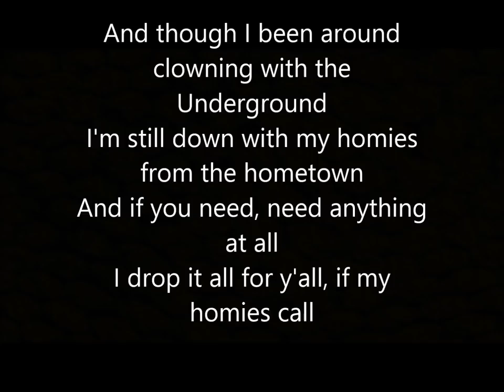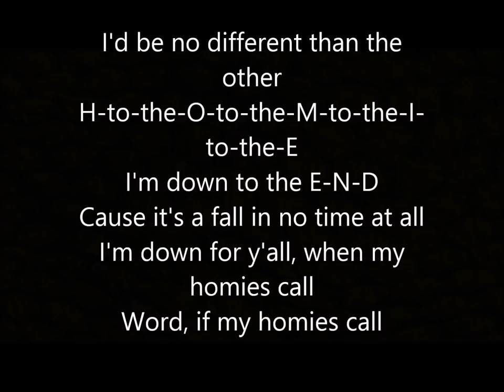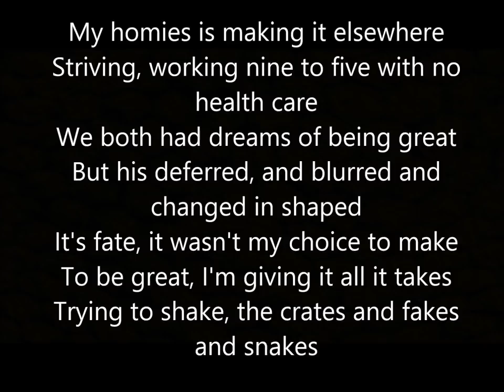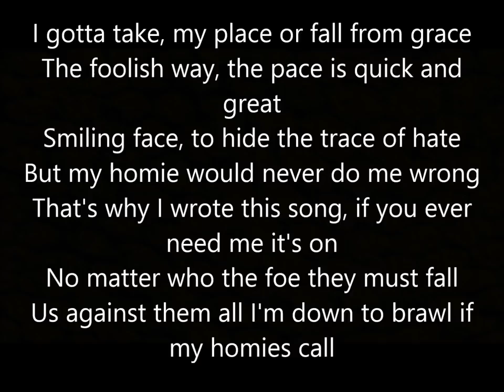🚘 Tupac 🔥 Shakur 📲 If My Homie Calls 🍀 (2Pac Lyrics 🌬️)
Ever since you was a pee-wee, down by my knee with a wee-wee
We been coochie-coo all through school, you and me G
Back in the days we played practical jokes on
Everybody smoked with they locs and the yolks on
All through high school, girls by the dozens
Saying we cousins, knowing that we wasn't
But like the old saying goes
Times goes on, and everybody grows
Grew apart, had to part, went our own ways
You chose the dope game, my microphone pays
In many ways we were paid in the old days
So far away from the crazies with AK's
And though I been around clowning with the Underground
I'm still down with my homies from the hometown
And if you need, need anything at all
I drop it all for y'all, if my homies call
It's a shame, you chose the dope game
Now you slang cane on the streets with no name
It was plain that your aim was mo' cane
You got game now you run with no shame
I chose rappin' tracks to make stacks
In fact I travel the map with raps that spray cats
But now I don't wanna down my homie
No matter how low you go you're not lowly
And I, hear that you made a few enemies
But when you need a friend you can depend on me, call
If you need my assistance there'll be no resistance
I'll be there in an instant
Who am I to judge another brother, only on his cover
I'd be no different than the other
H-to-the-O-to-the-M-to-the-I-to-the-E
I'm down to the E-N-D
Cause it's a fall in no time at all
I'm down for y'all, when my homies call
Word, if my homies call
Well it's ninety-one and I'm living kinda swell now
But I hear that you're going through some hell pal
But life making records ain't easy
It ain't what I expected it's hectic it's sleazy
But I guess that the streets is harder
Trying to survive in the life of a young godfather
My homies is making it elsewhere
Striving, working nine to five with no health care
We both had dreams of being great
But his deferred, and blurred and changed in shaped
It's fate, it wasn't my choice to make
To be great, I'm giving it all it takes
Trying to shake, the crates and fakes and snakes
I gotta take, my place or fall from grace
The foolish way, the pace is quick and great
Smiling face, to hide the trace of hate
But my homie would never do me wrong
That's why I wrote this song, if you ever need me it's on
No matter who the foe they must fall
Us against them all I'm down to brawl if my homies call

Tupac Amaru Shakur (born Lesane Parish Crooks, June 16, 1971 – September 13, 1996), better known by his stage name 2Pac and later by his alias Makaveli, was an American rapper and actor. Considered one of the most influential rappers of all time, Shakur is among the best-selling music artists, having sold more than 75 million records worldwide. Much of Shakur's music has been noted for addressing contemporary social issues that plagued inner cities, and he is considered a symbol of activism against inequality.

Shakur was born in New York City to parents who were both political activists and Black Panther Party members. Raised by his mother, he relocated to Baltimore in 1984 and to the San Francisco Bay Area in 1988. With the release of his debut album 2Pacalypse Now in 1991, he became a central figure in West Coast hip hop for his conscious rap lyrics. Shakur achieved further critical and commercial success with his follow-up albums Strictly 4 My N.I.G.G.A.Z... (1993) and Me Against the World (1995). His Diamond certified album All Eyez on Me (1996), the first double-length album in hip-hop history, abandoned his introspective lyrics for volatile gangsta rap. Shakur also found considerable success as an actor, with his starring roles in Juice (1992), Poetic Justice (1993), Above the Rim (1994), Bullet (1996), Gridlock'd (1997), and Gang Related (1997).

During the later part of his career, Shakur was shot five times in the lobby of a New York recording studio and experienced legal troubles, including incarceration. In 1995, Shakur served eight months in prison on sexual abuse charges, but was released pending an appeal of his conviction. Following his release, he signed to Marion "Suge" Knight's label Death Row Records and became heavily involved in the growing East Coast–West Coast hip hop rivalry. On September 7, 1996, Shakur was shot four times by an unidentified assailant in a drive-by shooting in Las Vegas; he died six days later. Following his murder, Shakur's friend-turned-rival, the Notorious B.I.G., was at first considered a suspect due to their public feud, but was also murdered in another drive-by shooting six months later in March 1997 while visiting Los Angeles.